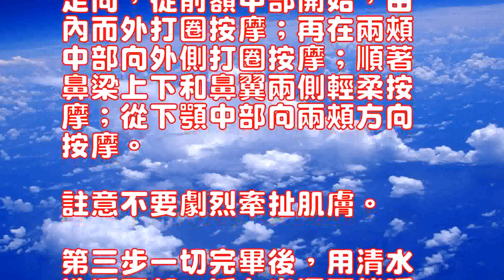臉部韻律操讓你年輕依舊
[導讀]三十而立，漸入生
命佳境的你千萬別輸給歲月
的蹉跎哦！

想永遠做個彈性美人嗎——
—記住多多按摩。

現在就把它列入你的護膚課
程表中吧！

臉部韻律操臉部按摩其實就
是給臉部做運動，好處實在
不少——增進血液循環；增
加氧氣輸送；促進細胞新陳
代謝；幫助皮下污垢排泄；
消除腫脹鬆弛；恢復肌膚疲
勞——歸根結底，按摩的神
奇在於促進血液循環，賦予
肌膚細胞以新的生命力，同
時帶走陳舊老化的細胞及雜
質。

因此除了偶爾去美容院進行
專業性的皮膚按摩護理之外
，最好自己在家中堅持進行
面部按摩，持之以恒，你會
發現自己美得自信而驕傲。

四大關鍵詞關鍵詞一：按摩
霜按摩前，一定要在面部塗
抹一些按摩霜。

專用按摩霜不僅令手感潤滑
，還能吸收按摩時因摩擦產
生的熱量，既發揮按摩的功
效，又避免了摩擦對皮膚可
能產生的傷害。

關鍵詞二：按摩度此處的“
度”兼指力度與速度。

輕柔的力度才能產生理想的
效果，千萬不要五指胡亂上
陣，粗魯拉拽肌膚，用中指
和無名指配合最為合適。

按摩要有一定的節奏感，速
度不宜太快或太慢，靜靜聆
聽自己的心跳，最好與心髒
跳動的速度一致。

關鍵詞三：按摩時間按摩時
間太長或太短都不可取，必
須視肌膚的性質、狀況和年
齡來確定。

通常，油性肌膚按摩時間可
稍長，每周按摩15分鐘－
20分鐘；乾性肌膚則稍短
，每周5分鐘－10分鐘即
可；中性肌膚每周10分鐘
－15分鐘；敏感性肌膚最
多5分鐘，嚴重者甚至不能
進行按摩。

此外，25歲以下的女性因
肌膚彈性和新陳代謝較好，
每周按摩5分鐘－10分鐘
就足夠了，過度的按摩可能
會適得其反。

關鍵詞四：按摩方向把握好
方向其實很簡單，就是和肌
肉的走向一致，關鍵在於使
肌膚與肌肉一起運動，感到
它們已融為一個整體。

那麼，如何才能令平滑皮膚
下的面部肌肉共同進退呢？

記住一個小竅門，保持手指
的動作與皺紋成直角。

因為皺紋同肌肉的走向是成
直角的，因此手指的動作與
皺紋成直角，也就是順應肌
肉的走向了。

魔力三步走按摩前，先徹底
卸妝，將長發紮於腦後，確
保手部和面部的乾凈清爽。

然後坐定，全身放鬆，緩緩
吐納氣息，大約一分鐘後開
始專心按摩臉頰：第一步將
按摩霜均勻塗抹在面部。

註意要有一定的厚度，以保
證手部動作的潤滑自如，放
鬆氣息；第二步根據肌肉的
走向，從前額中部開始，由
內而外打圈按摩；再在兩頰
中部向外側打圈按摩；順著
鼻梁上下和鼻翼兩側輕柔按
摩；從下顎中部向兩頰方向
按摩。

註意不要劇烈牽扯肌膚。

第三步一切完畢後，用清水
洗凈面部，活力光澤可能瞬
間綻放哦！

[Read] thirty standing, gradually into the studentsYou must not lose the yearsThe wasted Oh!Would you like to be a permanent beauty?- Remember how much massage.Now put it in your skin care classIn the table!Facial rhythm exercises face massage in factIs to do exercise to the face, the benefits areMany - to increase blood circulation;Plus oxygen delivery; promote cell newMetabolic; help subcutaneous soil excretion;Eliminate swelling and relaxation; restore skin irritationLabor - in the final analysis, the god of massageOdd is to promote blood circulation, givenSkin cells with new vitality, sameTake away the old aging cells and miscellaneousquality.So in addition to occasional to beauty salonsProfessional skin care outside of care, It is best to insist on their own at homeFacial massage, perseverance, you willFind yourself proud and proud.Four Key words Keywords: massageCream before the massage, must be painted in the faceWipe some massage cream.Special massage cream is not only feel lubrication, But also absorb the massage due to friction productionHealth of the heat, both play the power of massageEffect, and avoid the friction on the skin can beCan produce damage.Key words two: massage degree here "Degree "also refers to the intensity and speed.Gentle strength to produce the idealEffect, do not talk on the randomArray, rude pull the skin, with the middle fingerAnd the ring finger with the most appropriate.Massage to have a certain sense of rhythm, speedDegree should not be too fast or too slow, quietly heardListen to your heartbeat, best with the heartThe speed of beating is the same.Key words: massage time massageToo long or too short is not desirable, mustDepending on the nature of the skin, condition and yearAge to determine.Often, oily skin massage time can beSlightly longer, 15 minutes a week massage -20 minutes; dry skin is slightly shorter, 5 minutes a week, 10 minutesNeutral skin can be 10 minutes a week-15 minutes; most sensitive skinMore than 5 minutes, serious even can notMassage.In addition, women under the age of 25 dueSkin elasticity and metabolism is better,Weekly massage for 5 minutes to 10 minutesIt is enough, excessive massage may beWill be counterproductive.Key words: massage the direction of a good graspThe direction is actually very simple, that is, and muscleMeat to the same, the key is to makeThe skin moves with the muscles and feelsThey have been integrated into a whole.So how can we smooth the skinUnder the facial muscles together advance and retreat?Remember a little trick to keep your fingersThe action and wrinkles at right angles.Because the direction of wrinkles with the muscles is intoRight angle, so the action of the finger andWrinkles at right angles, that is, conform to the musclesThe meat is going.Magic three steps before walking massage, first thoroughlyRemover, will be long hair in the back, indeedKeep the hand and face clean and refreshing.And then sit down, relax the body, slowlyBreathe breath, about a minute laterAlways focus on massage cheeks: the first step will beMassage cream evenly applied to the face.Pay attention to have a certain thickness, to protectThe hands of the hand movement of the lubrication freely, putLoose breath; the second step according to the muscleTo start from the middle of the foreheadInside and outside the circular massage; and then in the cheeksCentral to the outside circular motion massage;Nose and up and down on both sides of the nose gently pressMount; from the middle of the lower jaw to the direction of the cheeksmassage.Be careful not to pull your skin violently.After all the third step, with waterWash the face, vibrating luster may be instantaneousBlooming!